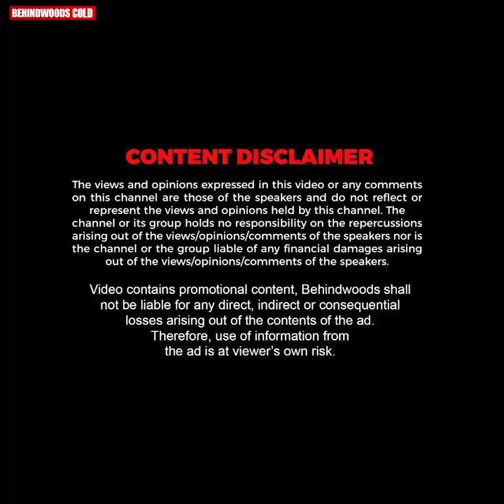"Glamorous Role ചെയ്യാൻ എനിക്ക് മടിയില്ല !!" 😎 | Rachana Narayanankutty In Never Have I Ever